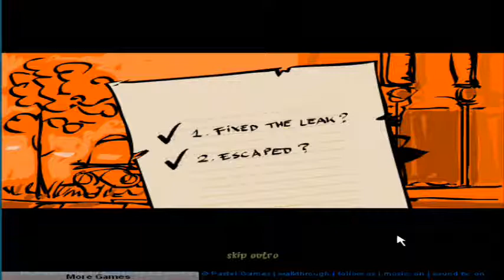Plumber Pickle walkthrough